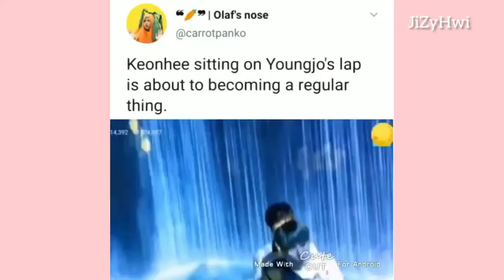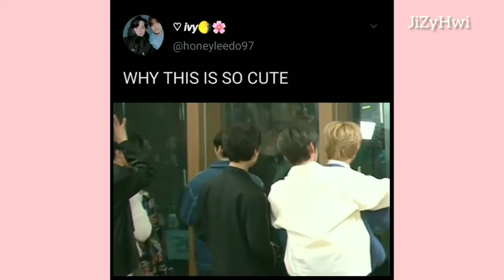Soft, Funny, and Other Moments Keonhee with Members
Its soft while other member take care about him,
And its so funny while other member make any joke with him.

Hope you will enjoyed tje compilation video and dont forget to subs my channel.

              Teentop - Walk by